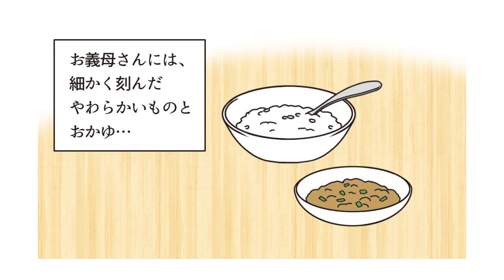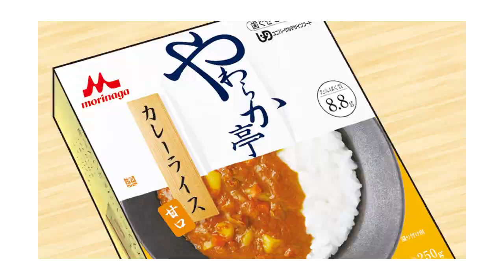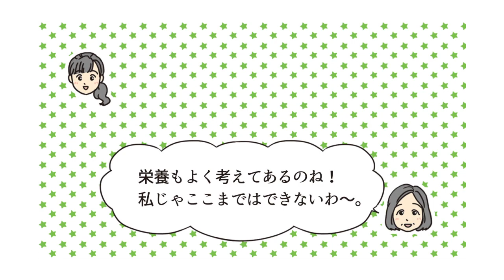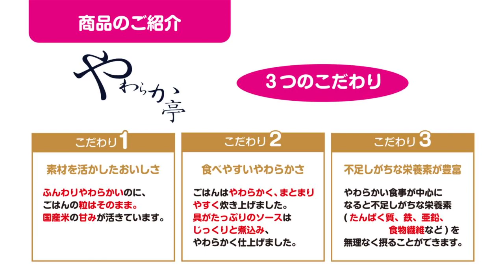介護食は愛情食